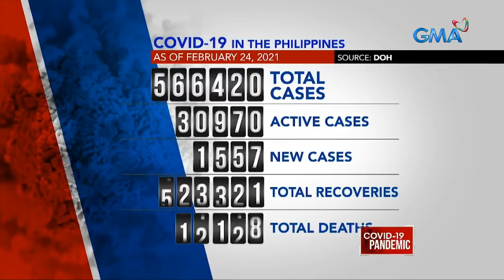Saksi Express: February 23, 2021 [HD]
Narito ang mga balitang ating sinaksihan ngayong Miyerkoles, February 23, 2021:

- 2 pulis, patay sa barilan sa pagitan ng QCPD at PDEA; CIDG at NCRPO, mag-iimbestiga

- NCRPO Chief Danao: Misencounter ang nangyari sa pagitan ng mga operatiba ng QCPD at PDEA

- Lalaki, natagpuang tadtad ng saksak sa loob ng van

- Grupo ng mga nurse, pumalag sa panukalang pagde-deploy ng mga nurse abroad kapalit ng bakuna

- Sec. Roque: PRRD, tumatanaw ng utang na loob sa China na magpapadala ng unang bakuna sa Pilipinas

- Provincial buses, target madagdagan ngayong nakaambang magluwag sa pampublikong transportasyon

- Pangamba ng mga may-ari ng manukan, baka malugi sila bunsod ng banta ng bird flu strain

- Karambola ng mga sasakyan sa Quezon